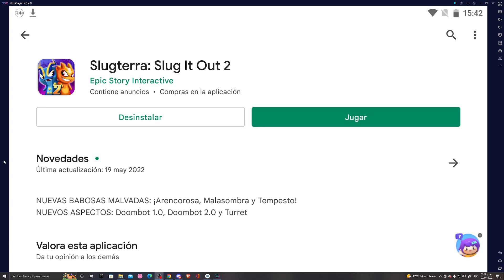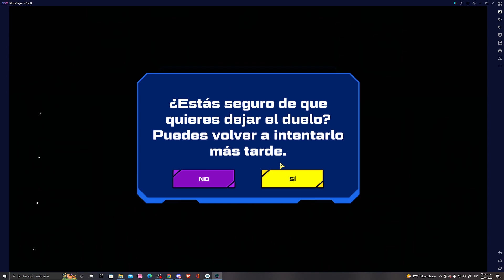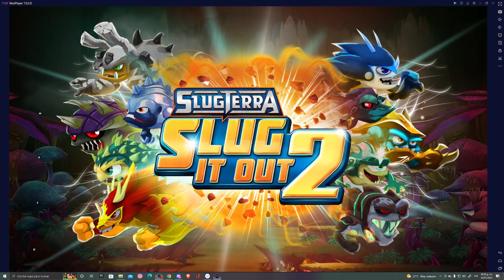¡EL RETO MÁS DIFICIL DE SLUGTERRA SLUG IT OUT 2! - SPLASH